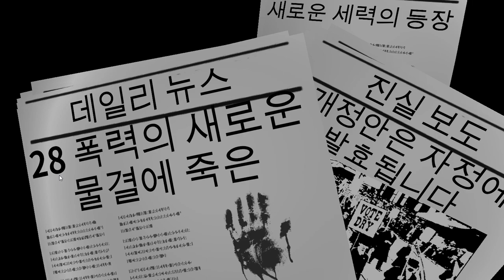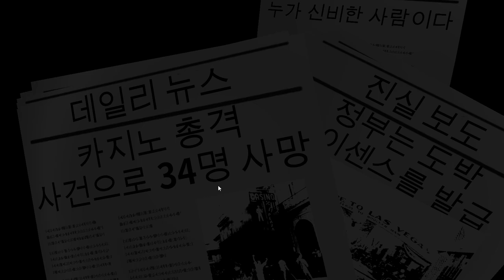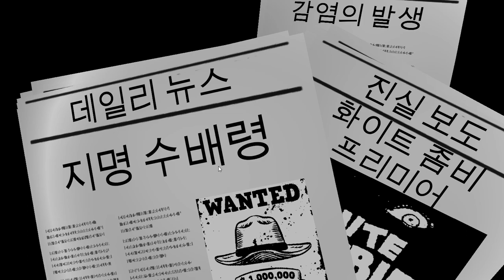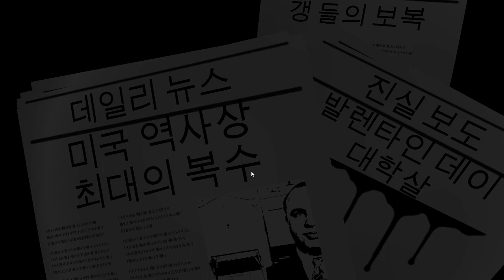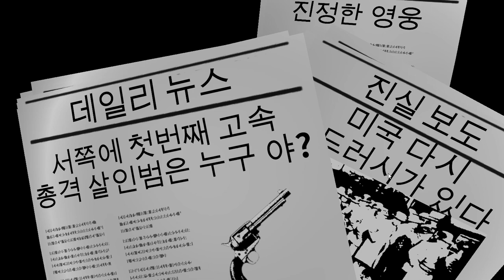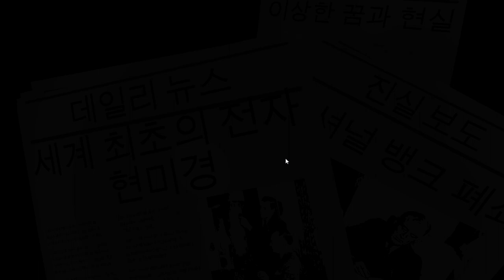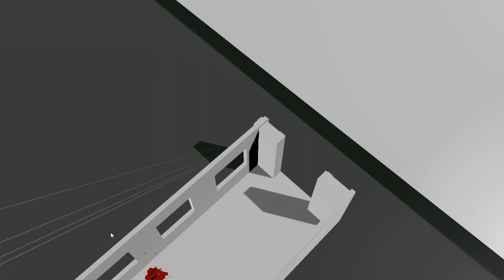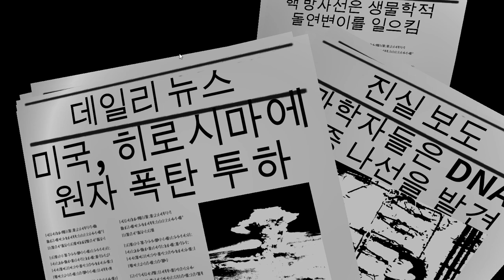[Mr. Fast] A Slightly Fast Man